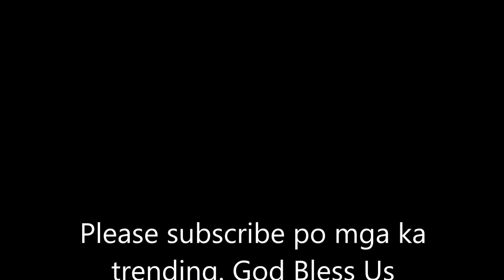Kisses Delavin Universe Update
Kisses Delavin Ready to conquer the Unierse Philippines 2021